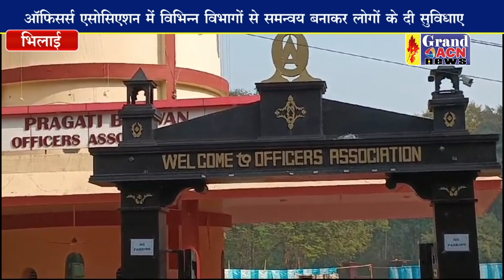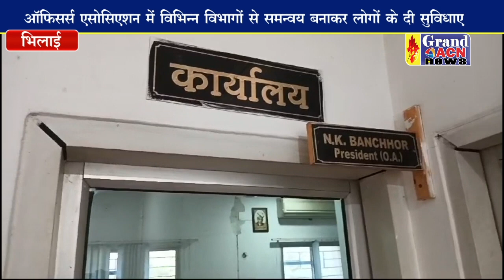लीज ट्रांसफर केस की लीज डीड रजिस्ट्री की प्रक्रिया भी आरंभ